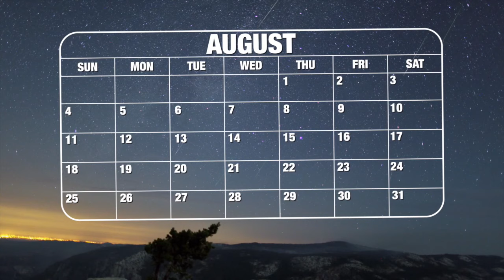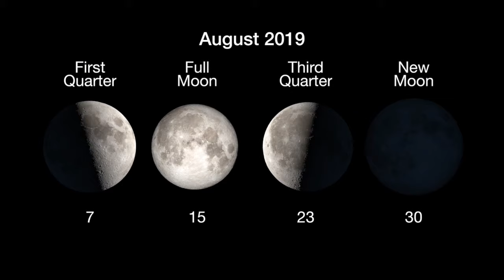EFEMERIDES ASTRONOMICAS AGOSTO 2019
La lluvia de estrellas Perseidas sera uno de los eventos astronomicos mas relevantes de este mes.